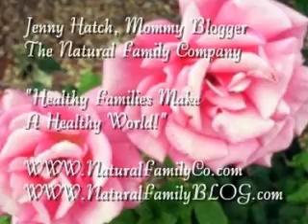Natural Family BLOG 3 years old!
On Friday July 4th, 2008 I celebrated three years of Blogging.

This video is an overview of some of the photos and videos from these three years of sharing portions of my life on the internet.

I discovered this amazing song in the easy listening music catagory at One True Media.  Only by Faith is the music used to accompany the montage.

It was written by Rom Ryan.

Here are the lyrics to the song:

ONLY BY FAITH  by Rom Ryan

FAITH A VOICE IN THE DARKNESS
A STAR THERE TO GUIDE US

FAITH
EVEN WHEN WE ARE FALLEN
INTO THE FIRE
CONSUMED BY THE FLAME
WELL RISE FROM THE ASHES
ONLY BY FAITH

FAITH
A PROMISE UNBROKEN
THE  POWER THAT GUIDES US
WHEN WE BELIEVE

FAITH
INTO THE FIRE
ONLY BY FAITH

INSTRUMENTAL BREAK

ONLY BY FAITH
LOVE CONQUERS HATRED
PEACE DEFEATS WAR
ONLY BY FAITH
JOY OVERCOMES SORROW
HOPE REPLACES DESPAIR

WE FALL IN THE FIRE
WE RISE FROM THE ASHES
ONLY BY FAITH

I sent an email to Rom yesterday asking him about the lyrics and he was kind enough to email them to me, he also said

QUOTE:

Hi Jenny,

Thanks for the generous comments. I've got a cd coming out sometime in the next year that will be vocal based, and will have all material along the lines of OBF. The singer on the recording you heard is Arlandus Chimney he's the bass player in Moodafaruka as well as a wonderful singer.

The lyrics to OBF are below.

Thanks for having us in the mix,

Rom

If you enjoyed this song, go check out his web site for more information on the new CD as well as his other wonderful CD's!

And then go check out my blog, for more great recipes, commentary on Mothers in the Hood, and The General Smackdowns of the Medical Profession that occur weekly.

Jenny Hatch
Mommy Blogger
Healthy Families Make A Healthy World!